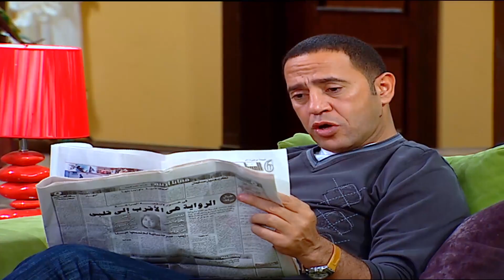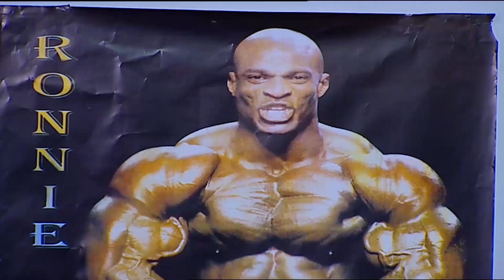هتموت ضحك مع رمزي لما اتقفش فى خناقة وخد علقة موت من ابطال كمال اجسام💪🤣🤣